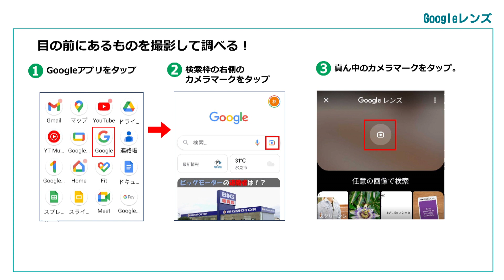11 Googleレンズ